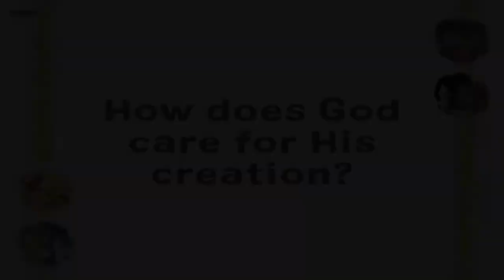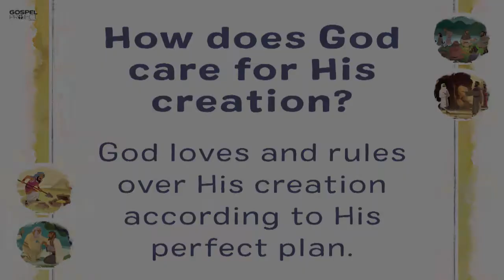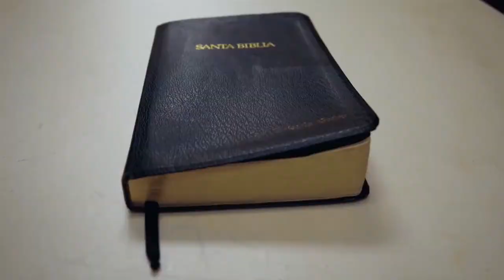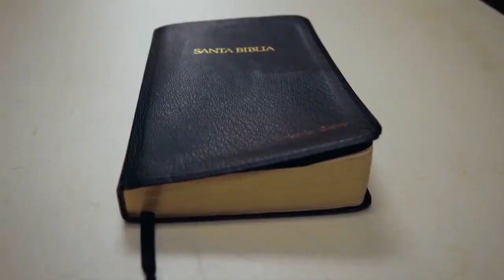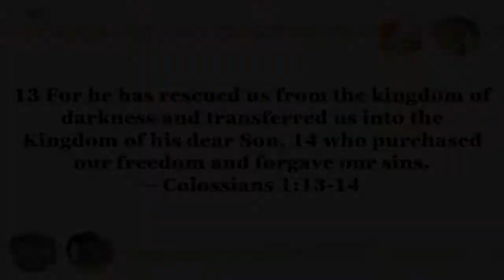CM Lesson 8 23 2020